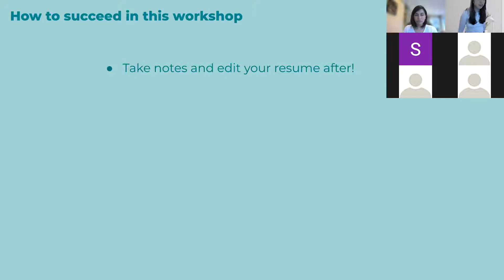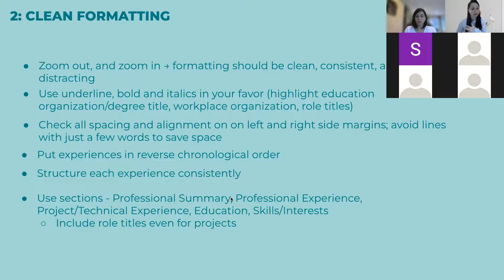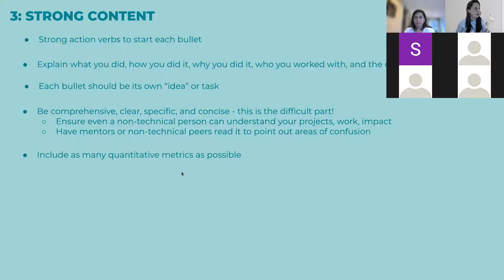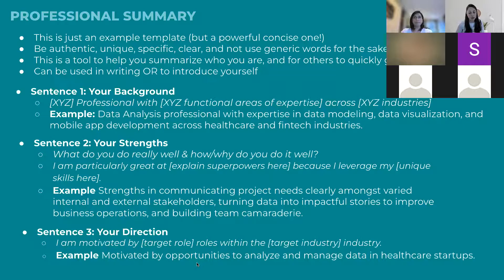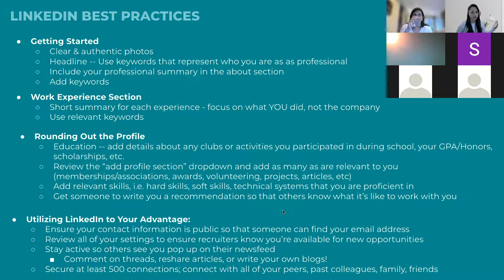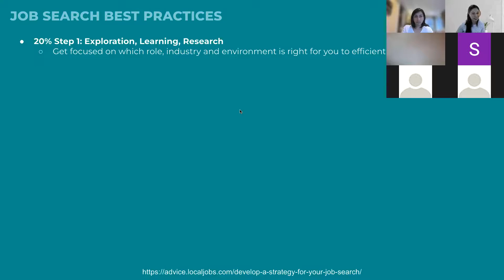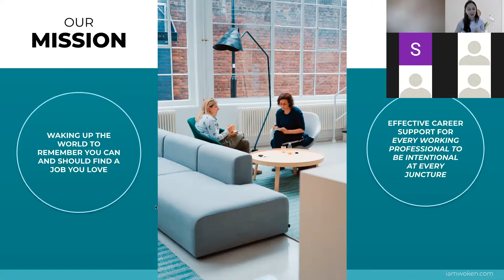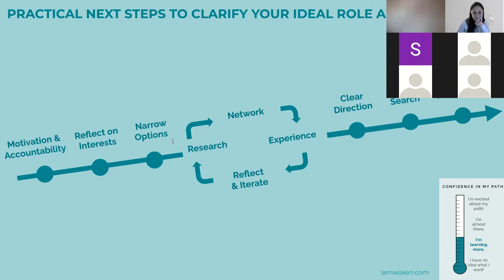Personal Branding Tips to Support a Career Pivot (With ReDefining Tech and WOKEN)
This interactive 45 minutes event, run by Career Exploration Coach & CEO Rachel Serwetz, in partnership with ReDefining Tech, will ensure that your personal branding strongly reflects your background, strengths, and direction in a way that you can own your story and seamlessly land your ideal role.

Learn strategies that reflect your background, strengths, and direction in a way that you can own your story and seamlessly land your ideal role ✨

A brief intro to ReDefining Tech

- What does resume editing look like today?
- Learning about the resume
- Getting started with resume editing
- Clean formatting (guidance + two template examples)
- Strong content
- Write a strong professional summary
- Tailoring/ATS
- Bonus: Quick tips on LinkedIn & Cover Letters
- Bonus: Learn WOKEN's Career Exploration Strategy to clarify your best fit career path
- Q&A

About WOKEN: WOKEN’s focus is teaching professionals the strategies and processes to clarify and forge their optimal professional pathways. If you are currently working or not, actively job searching or not, whether you love or just mildly dislike your job, we’ll kick the doors open for you to strengthen your clarity and pursue a career direction that will fulfill and energize you.

About the Speaker: Rachel Serwetz’ early professional experience was at Goldman Sachs in Operations and at Bridgewater Associates in HR. From there, she was trained as a coach at NYU and became a certified coach through the International Coach Federation. After this, she worked in HR Research at Aon Hewitt and attained her Technology MBA at NYU Stern. Throughout her career, she has helped hundreds of professionals with career exploration and for the past 4.5 years she has been running her company, WOKEN, which is an online career exploration platform to coach professionals through the process of clarifying their ideal job and career path. She is also an Adjunct Professor of Entrepreneurship at Binghamton University and has served as a Career Coach through the Flatiron School/WeWork, Columbia University, and Project Activate.

About ReDefining Tech: Community to encourage more people to pursue opportunities in tech in an effort to maintain diversity in the market. Founder, Dipisha, joined the tech industry with a non-technical background and wants others to believe it is possible to do so. The community is there to provide support, encouragement, and resources needed during the process as well as foster collaboration and learning to build the tech community up.

About the Founder: Dipisha is the Founder, Head of Community & Partnerships at ReDefining Tech, and Community Manager at Elpha where women actively work to help each other succeed at work. Prior to managing the community in the start-up space, she worked in Technical Product Engineering and Talent Acquisition with Engineering, Finance, and HR teams for larger FinTech companies in New York City.